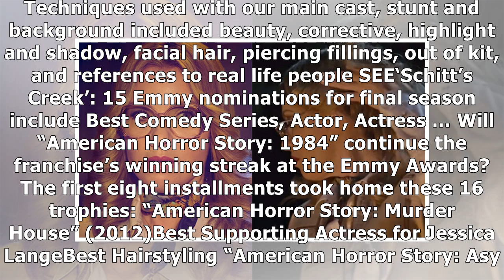‘American Horror Story: 1984’ scares up 4 Emmy nominations, including makeup for Margaret’s gro...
‘American Horror Story: 1984’ scares up 4 Emmy nominations, including makeup for Margaret’s grotesque ear slicing